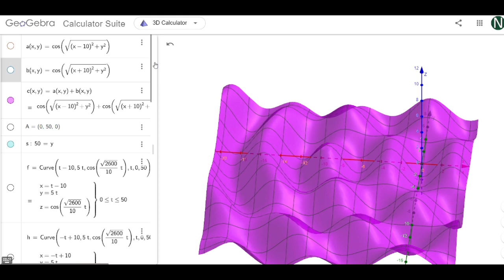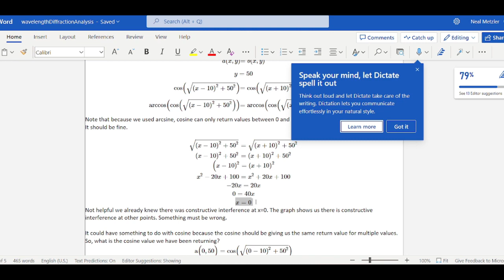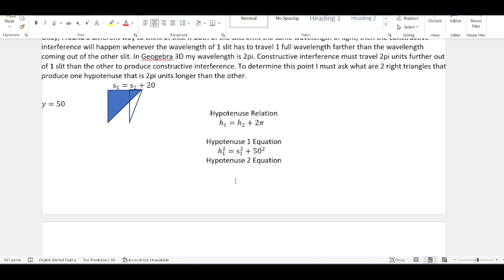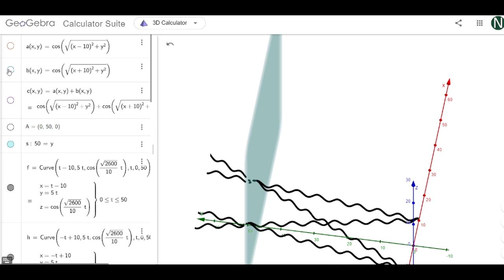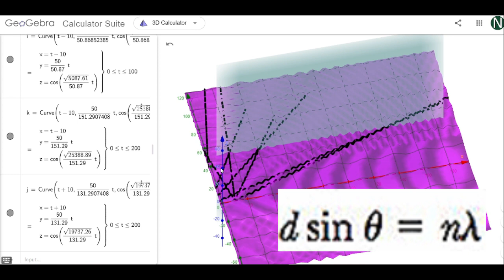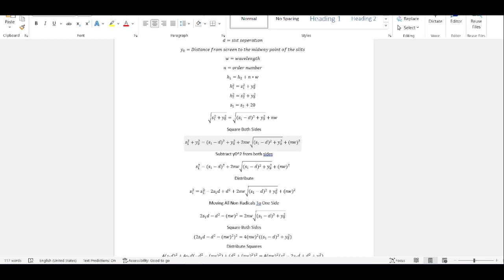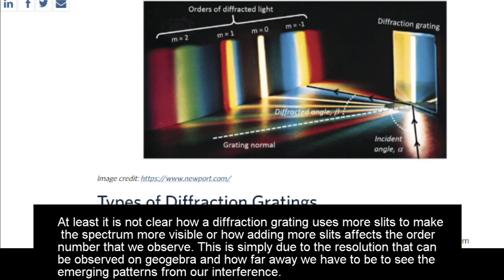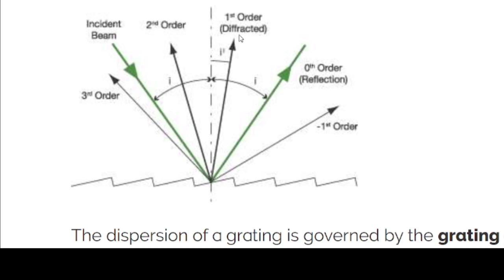Quantum Mechanics 3 | Diffraction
In this video, I go through the details on diffraction, and the diffraction gratings used in spectroscopy. Understanding how the properties of waves cause different orders of diffraction and how each order of diffraction spreads the spectrum out in a way we can observe every wavelength the light is made of.

sources:
Khan Academy Reference 10:27

Image shown at 47:28 & 50:13

Image shown at 48:08
Quora Comment made by Kyle Downs

Image shown at 49:31

Diagram at 50:00

Diagram at 51:31
Modern Physics For scientists and Engineers 4e
pg 92

Diagram at 51:54